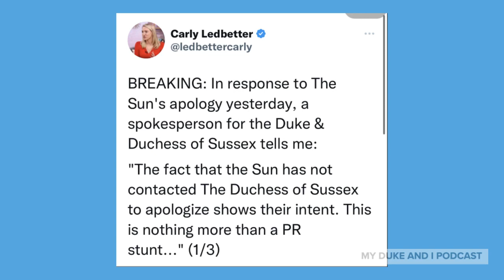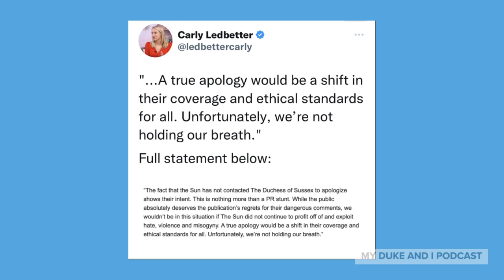The sussexes PR responds to The Sun's apology.